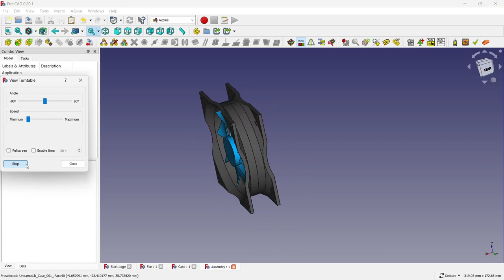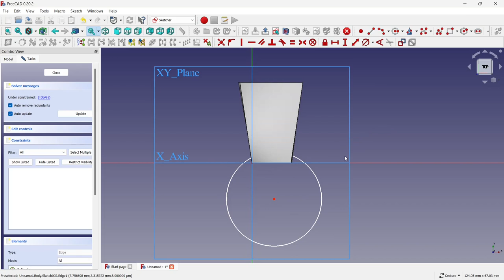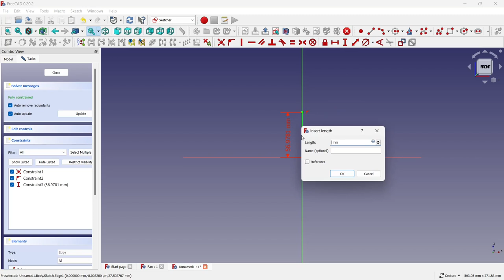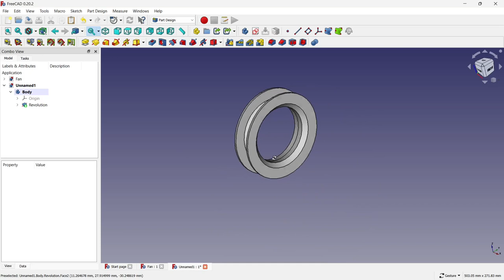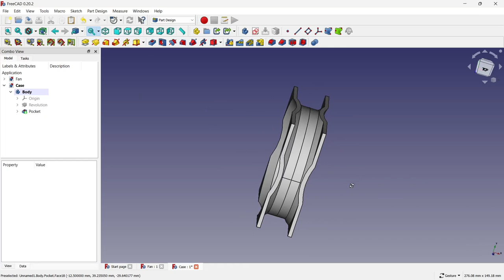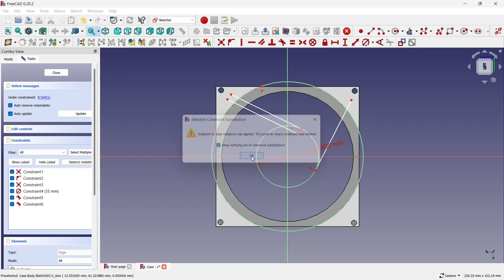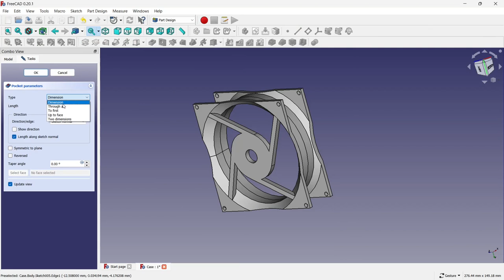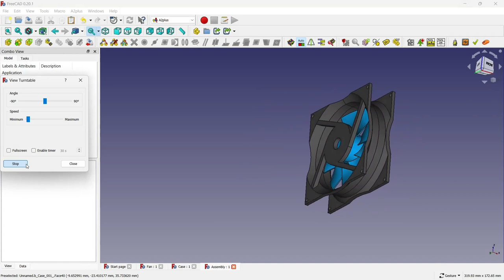FreeCAD Tutorial : How to make a Cooling Fan in Freecad